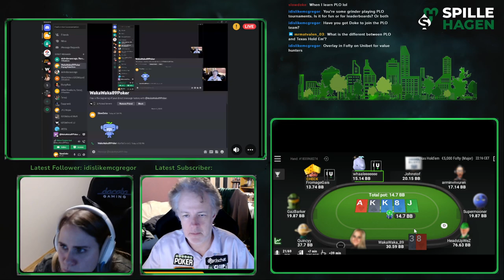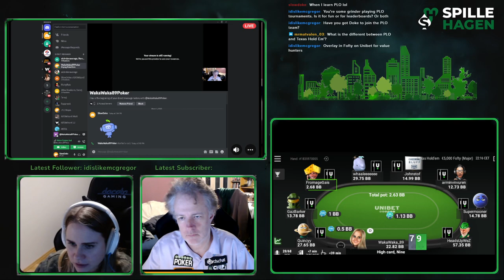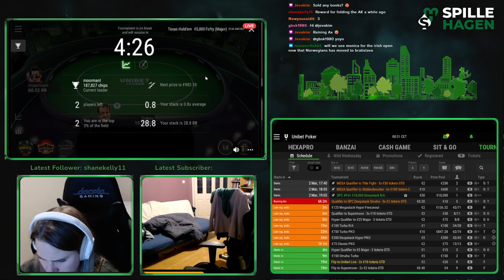Dara O`Kearney joine stream for some MTT SPC with WakaWaka_89